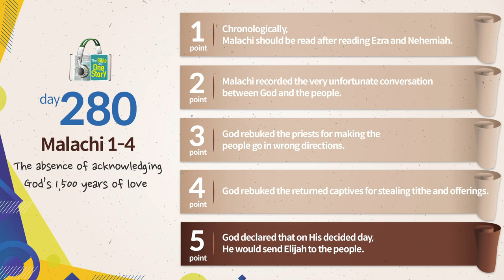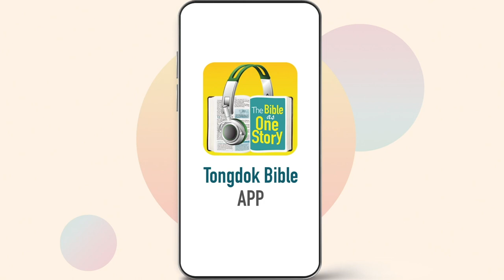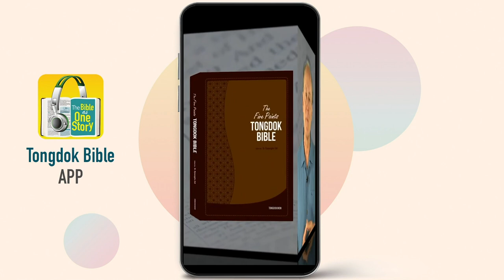Tongdok Bible | Day 280 | Malachi 1-4 | The absence of acknowledging God’s 1,500 years of love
Tongdok Bible | Day 280 (Malachi 1-4)

The absence of acknowledging God’s 1,500 years of love
God’s love which was constant towards Israel for 1,500 years was rejected due to the people’s indifference and ignorance.